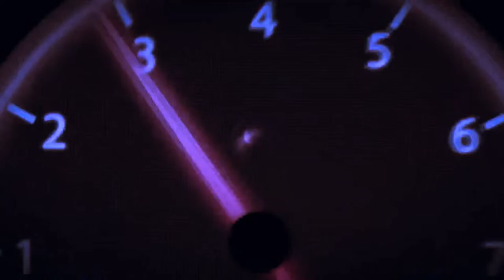Test With Eventide Micro Pitch Pedal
The Spark 40...

HeadRush Prime Effects Processor...

Have you ever wanted to try StreamYard for live streaming? Check out all of the cool features of the pro plan today!! Use my promo link here and receive a $10.00 credit right off the bat!! Start streaming today with StreamYard!!